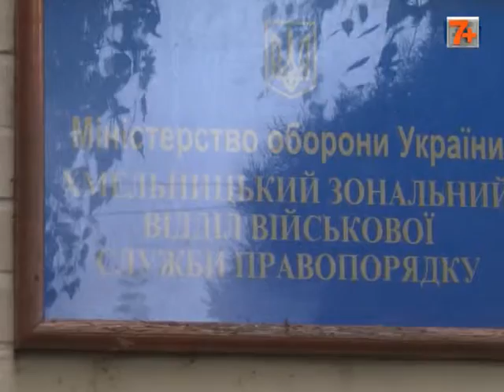П'ятьох хмельничан визволили з військового полону.